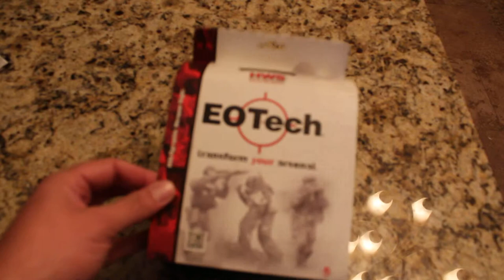EOTech Holographic Sight - Model 512 - Unboxing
Unboxing of EOTech 512. This is the most popular EO Tech Model without the need for night vision. This is the same model used by military and law enforcement. It also says on the side of the Sight "For Military Law Enforcement Use"
This is by far the best sight for fast target acquisition